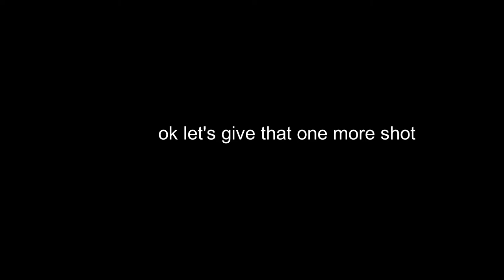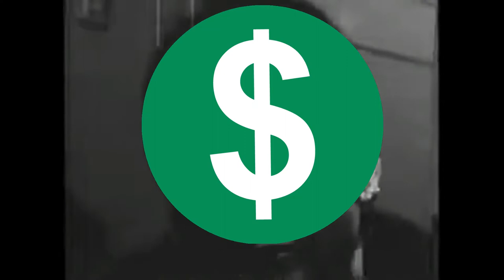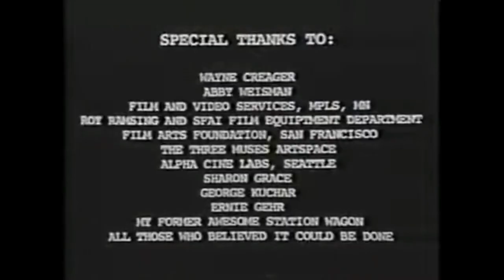Sarah Jacobson's feminist revenge fantasy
A short video on a short film. Almost like I planned that.

B-roll taken from the film, as well as 31, The Stepfather, Hush, and A Good Marriage. Pictures of Sarah from misc articles. Music by me (cringe).

if you wanna kiss over a hostage find me on

plz no strikez yt